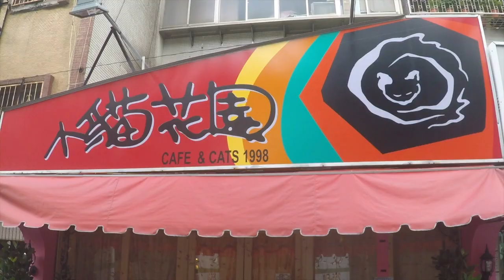Full Experience at First Ever Cat Café in the World (Est. 1998, TAIPEI)